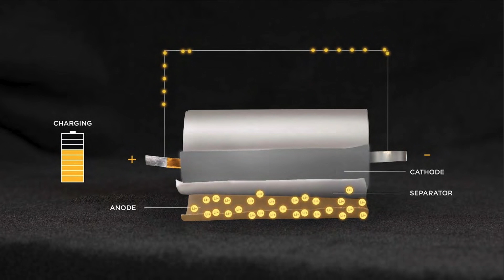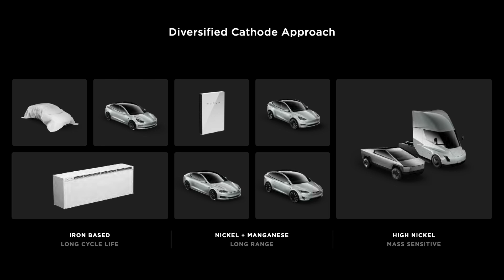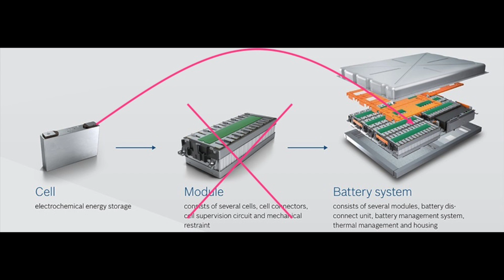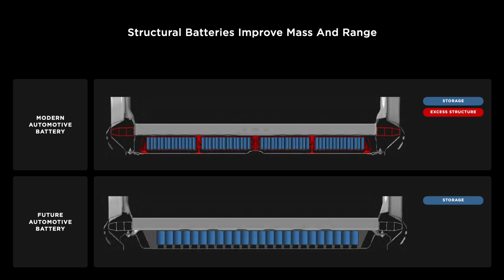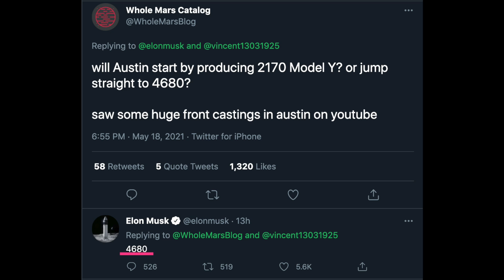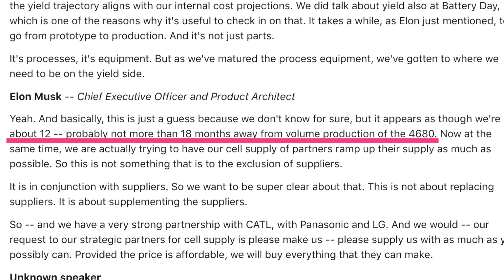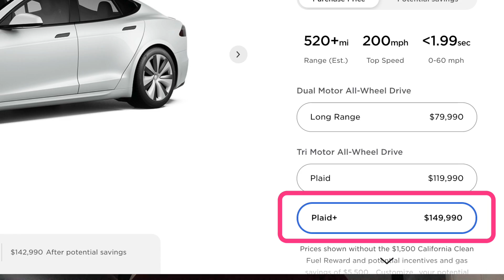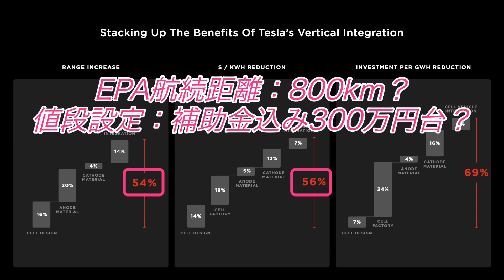【真のゲームチェンジャーはこれ】日産アリアとトヨタBZ4X勝負にならない件 航続距離700kmのモデルYが起こすゲームチェンジに刮目せよ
【❗️日本一分かりやすいEV専門メディア《EVeryone》運用スタート❗️】

テスラが現在アメリカのテキサスに目下建設中であるギガファクトリー5において、最新のセルの種類である4680セルを採用することをイーロンマスクが発表し、
したがって、最初に生産されるモデルYの航続距離が現状の500km程度を大きく超えて、700km近くにも達する可能性が浮上し、
競合車種を寄せ付けない異次元のスペックを達成してくる可能性について徹底的に解説します。

↓【王者トヨタ危うし？】全固体電池一辺倒は危険すぎます　全固体電池開発でトップを進むトヨタを爆速で追いかける競合勢↓

↓【バイデン大統領がEVに19兆円投資で打倒中国へ・韓国製黒船がついにヨーロッパに侵略開始】↓

【関連動画】
↓【テスラ終わりの始まり？】テスラ最新ニュース【中国テスラの勢いに陰りが見えてきた可能性・アメリカ本国でモデル3とモデルYが30万程度も値上げ】↓

↓【独自スクープ！】納車時期・発売価格・初回限定モデルの詳細ついに明らかに　日産アリアの全容を徹底解明↓

↓【2021年最強のEVはこれ】EVの充電のスペックの見方教えます　ヒュンダイ《IONIQ5》がモデル3をスペックを上回った理由を徹底解説↓

【テスラ特別特典】
下記リンクからテスラ車を購入すると、1500km分相当の無料スーパーチャージャー利用特典が付与されます！
そして、私も同様にスーパーチャージャーの無料特典が付与されますので、本チャンネルを応援していただける方のご利用もお待ちしております！

定期的なライブ配信でのEVに関する質問回答・日産アリアでベタ踏み出来ちゃいます！

Twitterは＠EV_Native